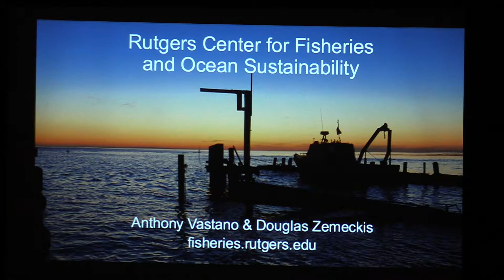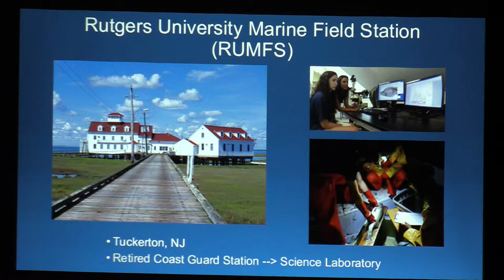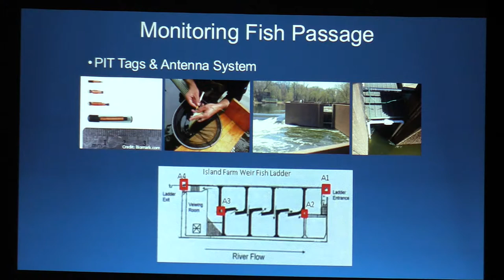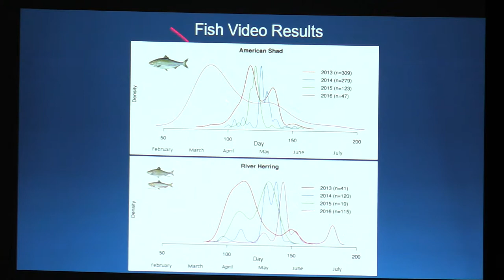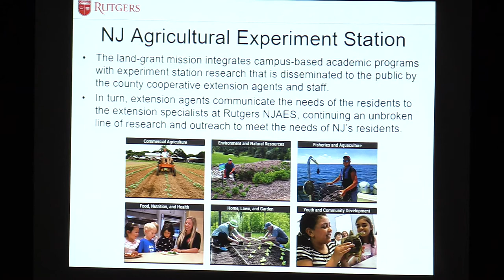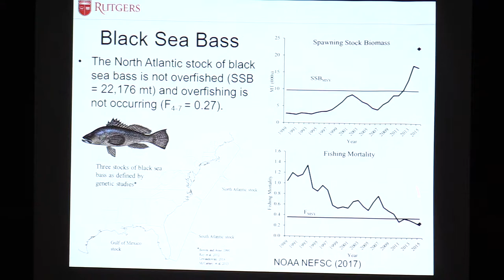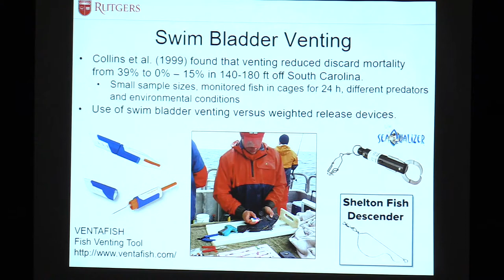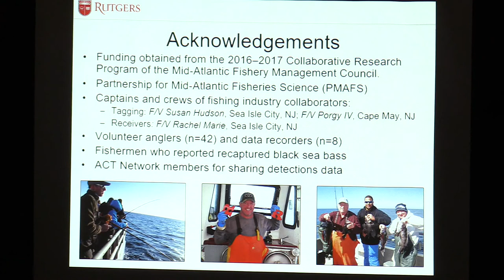Rutgers Center for Fisheries & Ocean Sustainability - Lecture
Jersey Shore Aquarium Society's Jan. 2019 mtg. presents Anthony Vastano and Douglas Zemeckis giving an interesting & informative presentation on Fish Studies in the Raritan river in central NJ.